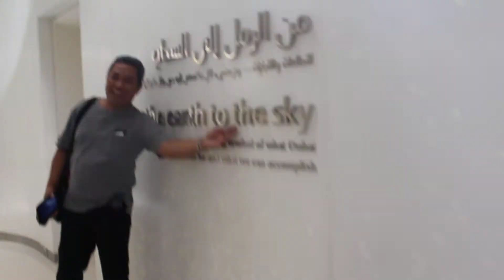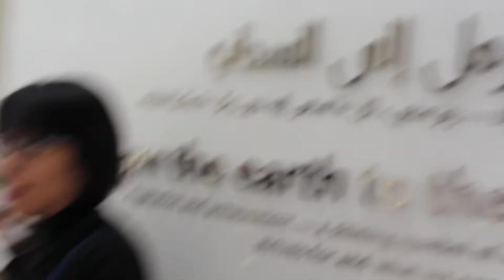Menuju Puncak Burj Khalifa (To the top of the Burj Khalifa) #8 Visual From the Earth to the Sky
Di sini, pengunjung disuguhi visualisasi kehidupan masyarakat Dubai jaman dulu, kehidupan di bidang pelayaran, sampai dengan ruangan bertuliskan From the earth to the sky. Selanjutnya naik elevator ke lantai 2